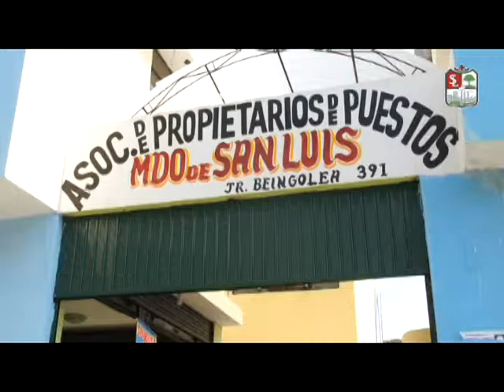MERCADO SAN LUIS, REMODELADA Y MODERNIZADA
El Mercado de San luis, luce moderno y renovado...

Gracias al aporte de los comerciantes y el apoyo de la Municipalidad de San Luis, este centro de abastos esta totalmente rehabilitado.

Con la presencia de los integrantes de la asociación de propietarios de puestos del mercado, así como del Comisario de San Luis, Cdte. Jorge Osorio Navarro, se develo la placa recordatoria de inauguración.

Hace más de 40 años que este centro de abastos no había sido cambiado, paso de una infraestructura de madera y falta de seguridad, a una renovada de material noble, puesto acondicionados con mostradores y pisos de mayolicas, los baños son de primera calidad y mejor alumbrado.

Los Socios del Mercado San Luis y la Municipalidad estamos satisfechos con todo los resultados.